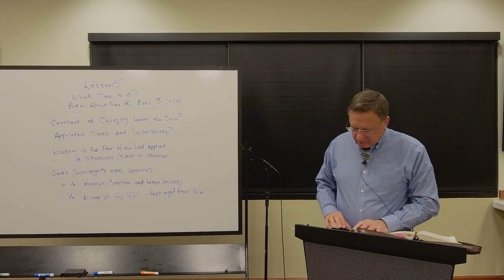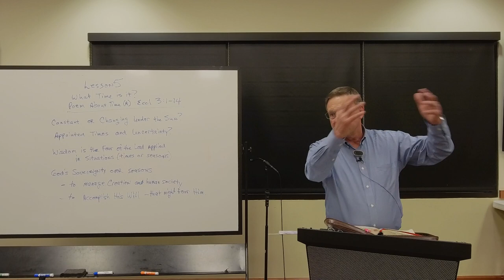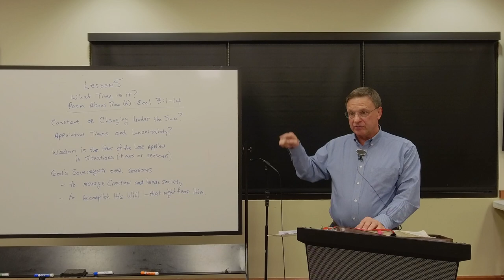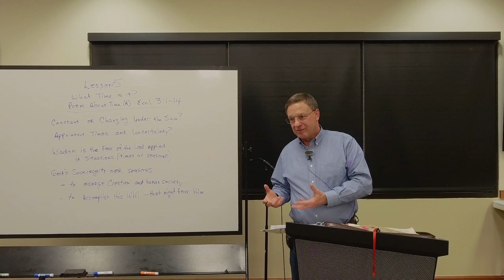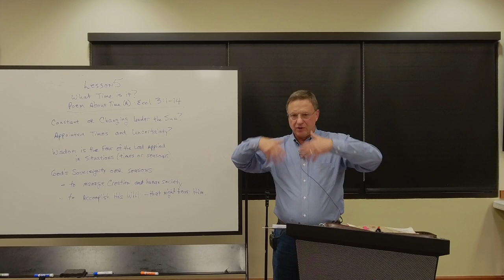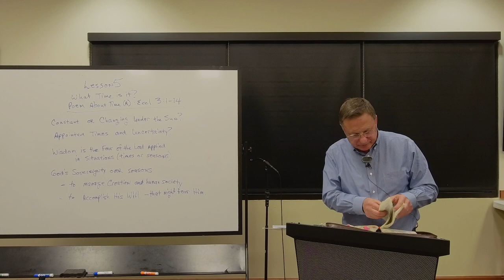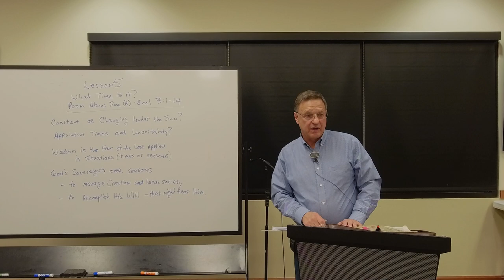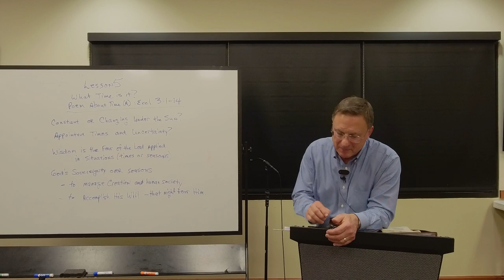Ecclesiastes | Spring 2024: Week 4